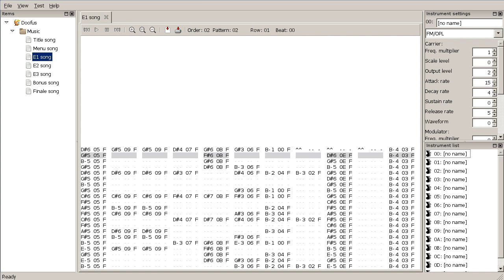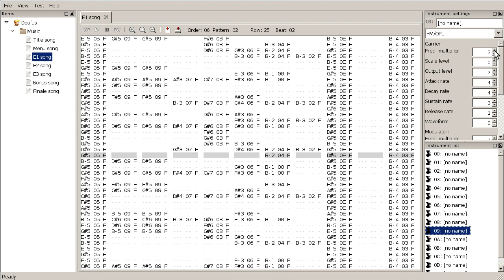Doofus - Episode 1 music (Camoto demo)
This is the background music for the first set of levels in the DOS game "Doofus".  The music file format is called "The Bone Shaker Architect" and it has recently been reverse-engineered, so Camoto is now the first player that can be used to listen to these music files.  for details.